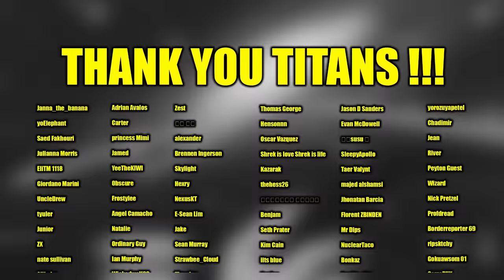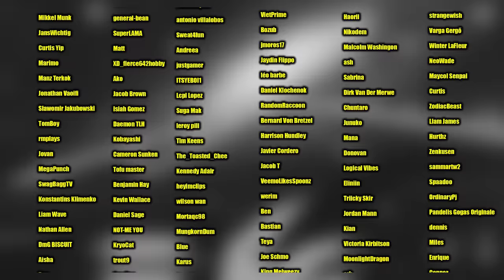NARUTO MEETS HIS MOM! Naruto Shippuden Reaction: Ep 245 - 246